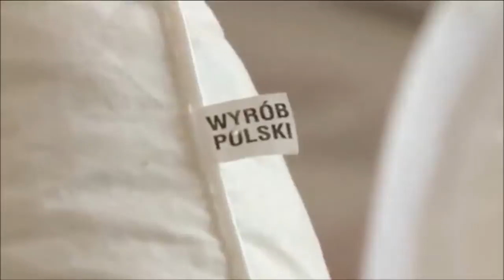Agnieszka Popielewicz i Marcin Cejrowski testują łóżka hotelowe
Czy wiecie co jest najważniejsze w pokoju hotelowym?
Sprawdźcie jakie tajne zadanie daliśmy Agnieszce Popielewicz i Marcinowi Cejrowskiemu...